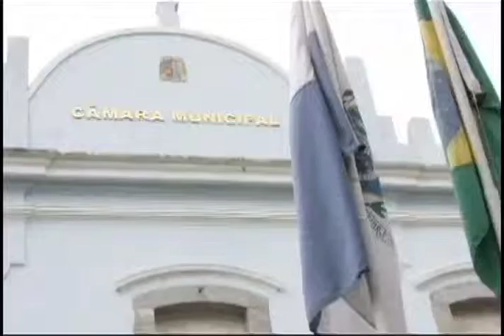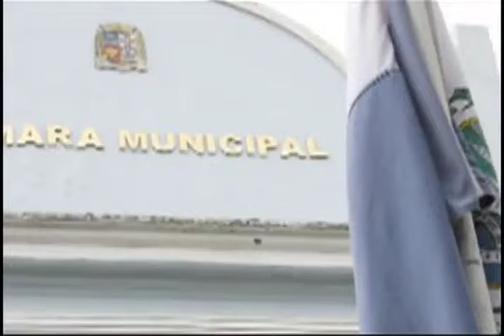TV CÂMARA - FIQUE POR DENTRO! - PREVENÇÃO CONTRA A AIDS NO CARNAVAL